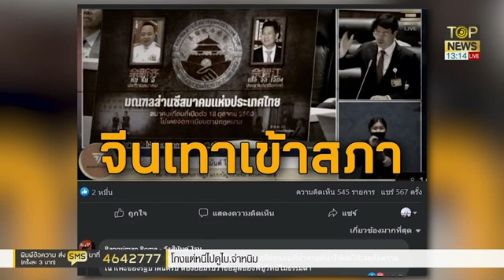โรม แฉเบื้องหลัง ส ว ทรงเอ ทุนจีนสีเทา อ้างเอี่ยวประยุทธ์ l TOP ข่าวเที่ยง l TOP NEWS